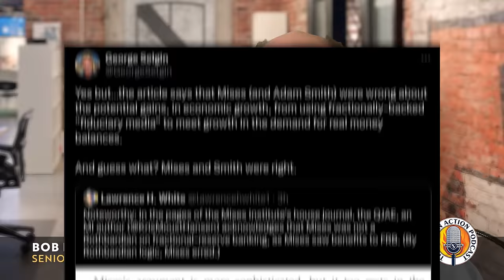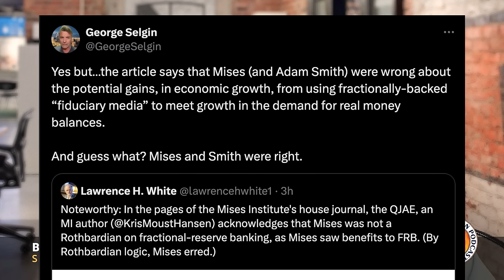What Was Mises's Position on Fractional Reserve Banking?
The Mises Institute is giving away 100,000 copies of Murray Rothbard’s, What Has Government Done to Our Money?

Murphy lays out the various camps in the debate over FRB. He endorses the view of Joe Salerno, namely that Mises favored "free banking" as the best means for limiting credit expansion and ensuring banks carry high reserve ratios.